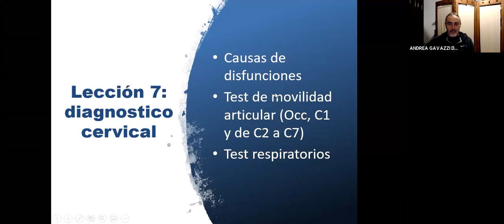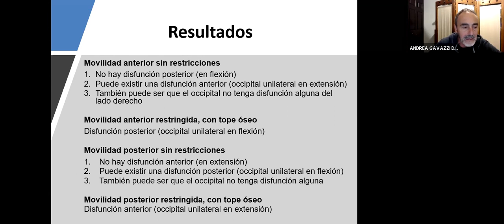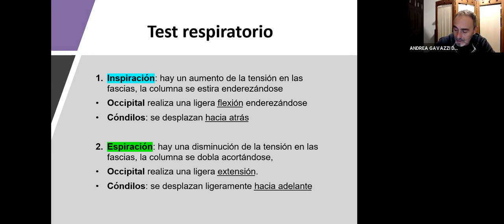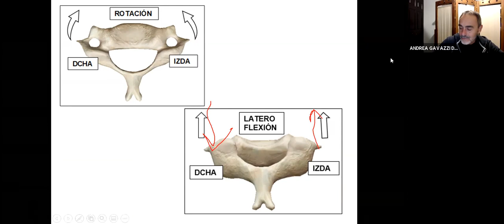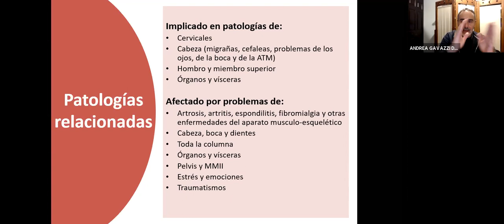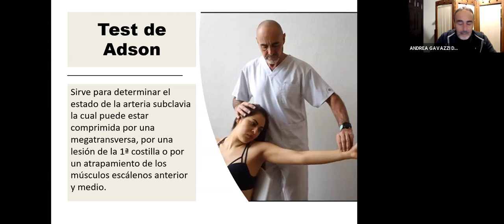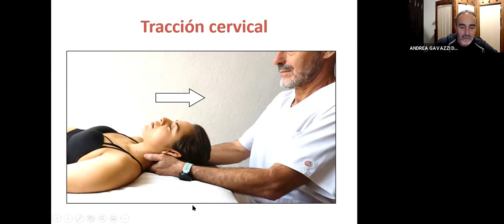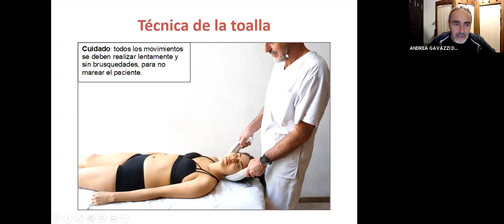Diplomado Man Vert 12 cervicales diagn tto tej blandos